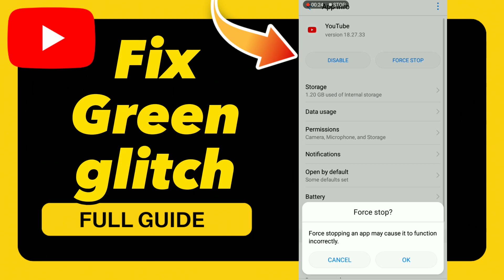How to Fix Green glitch on YouTube